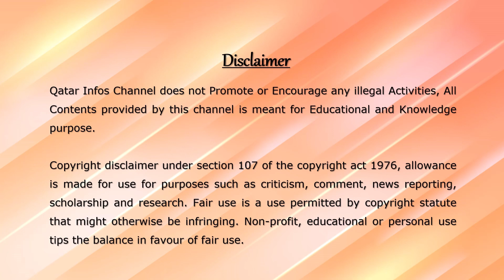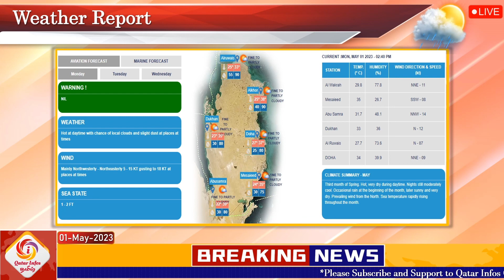கத்தார் தமிழ்ச் செய்திகள் 01-May-23 | Qatar Tamil News